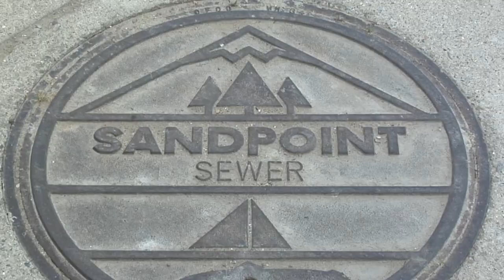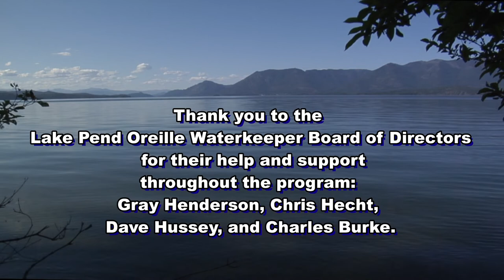Lake Ecology Educational Program Chapter 6: "Do your part!"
Lake Pend Oreille Waterkeeper has produced a Lake Ecology Educational Program that is available for free to educators and local lake lovers interested in learning more about the nature of lakes and their importance.

For our last and final chapter in our Lake Ecology Education Program, we will discuss how you can be a good environmental steward and what you can do to protect and preserve our natural resources. Most of our tips will be aimed at protecting water resources, but by taking care of our waterways, we’re also taking care of our wildlife, our ecosystems, and our own communities. These actions are things you can do every day or maybe plan with your friends and family.